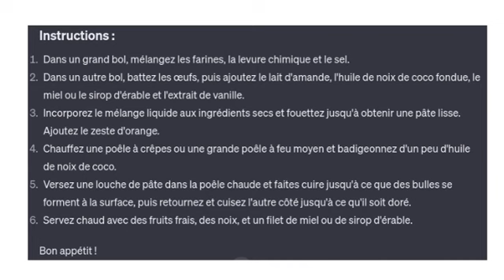Recette de crèpes facile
Ingrédients :
150g de farine de sarrasin
50g de farine de coco
1 cuillère à café de levure chimique
1 pincée de sel de mer
2 œufs
300ml de lait d'amande
1 cuillère à soupe d'huile de noix de coco, fondue, plus un peu pour la cuisson
2 cuillères à soupe de miel ou de sirop d'érable
1 cuillère à café d'extrait de vanille
Zeste d'une orange
Pour servir :
Fruits frais de votre choix
Noix hachées ou graines
Miel ou sirop d'érable supplémentaire
Instructions :
Dans un grand bol, mélangez les farines, la levure chimique et le sel.
Dans un autre bol, battez les œufs, puis ajoutez le lait d'amande, l'huile de noix de coco fondue, le miel ou le sirop d'érable et l'extrait de vanille.
Incorporez le mélange liquide aux ingrédients secs et fouettez jusqu'à obtenir une pâte lisse. Ajoutez le zeste d'orange.
Chauffez une poêle à crêpes ou une grande poêle à feu moyen et badigeonnez d'un peu d'huile de noix de coco.
Versez une louche de pâte dans la poêle chaude et faites cuire jusqu'à ce que des bulles se forment à la surface, puis retournez et cuisez l'autre côté jusqu'à ce qu'il soit doré.
Servez chaud avec des fruits frais, des noix, et un filet de miel ou de sirop d'érable.
Bon appétit !